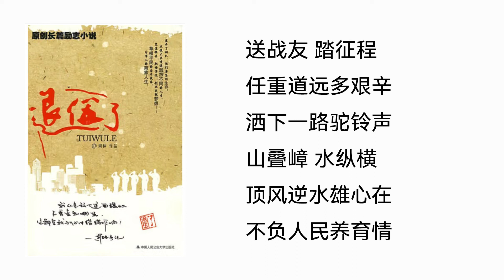【听书】【有声书】 网络小说 | 退伍了 | 035